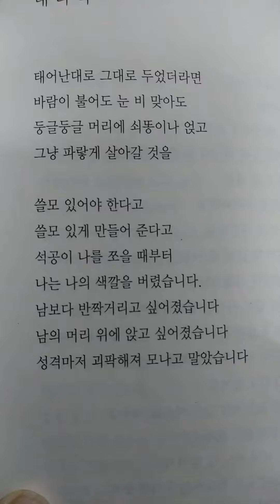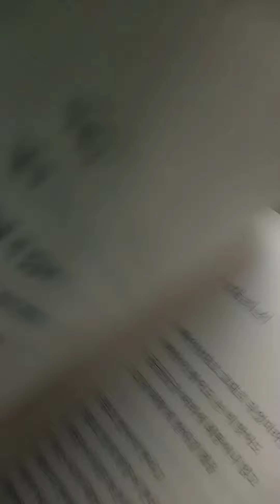정하선의 시낭송 ㅡ대리석ㅡ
정하선시집ㅡ재회ㅡ에서